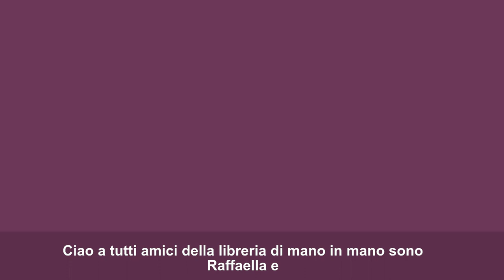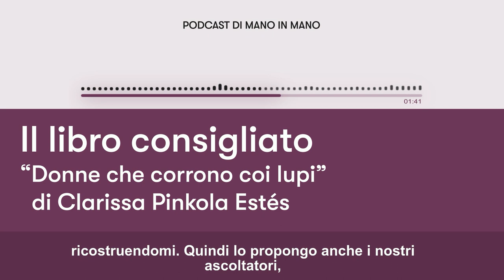Ep. 2 - Il libro consigliato: "Donne che corrono coi lupi"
Radio Orson - Storie di Libri
Nei nostri podcast raccontiamo storie di libri, case editrici, scrittori e personaggi dell'editoria per riscoprire quel passato che non si può dimenticare. In una rubrica speciale raccontiamo spaccati di Vita vissuta, da noi e da chi lavora con noi.

Sei in cerca di un libro da leggere? Raffaella ti consiglia un libro culto che ha cambiato la vita di molte donne.
Donne che corrono coi lupi di Clarissa Pinkola Estés.